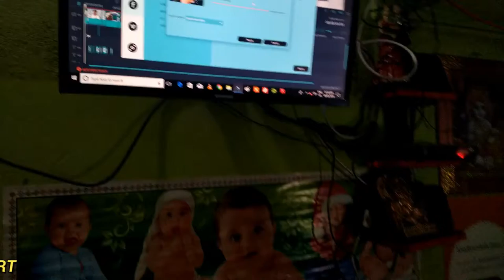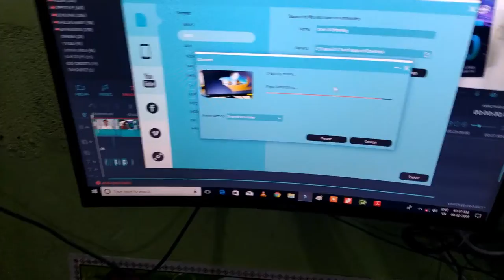My Setup Tour | Behind the Scenes | My Room